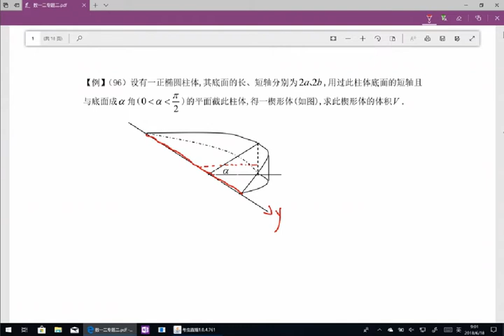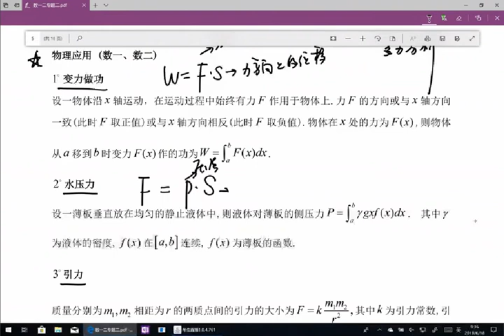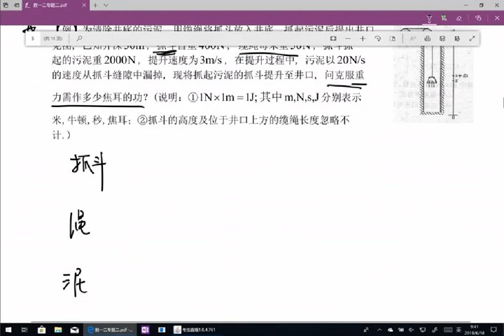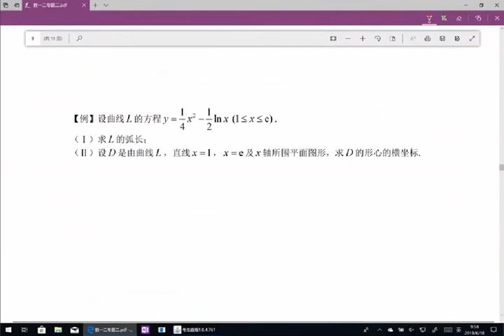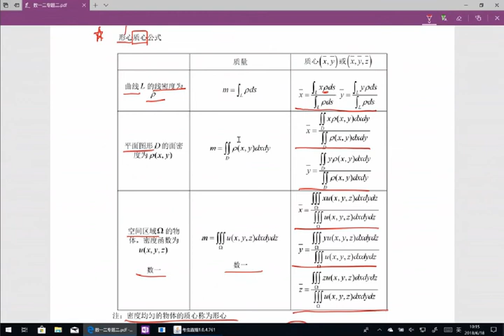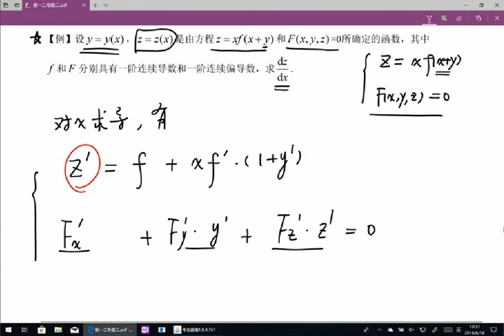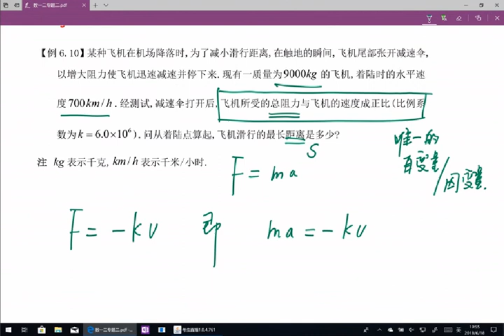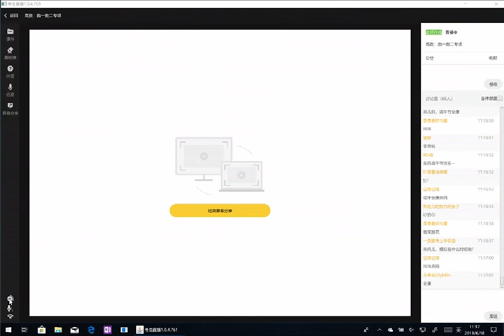高数44 数一数二专项